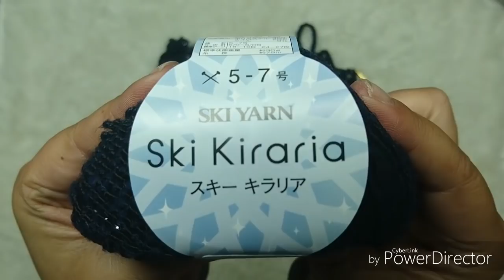MOTIVO TRIANTULAR COM 2 MODOS DE EMENDA PARTE 1 HD 720p